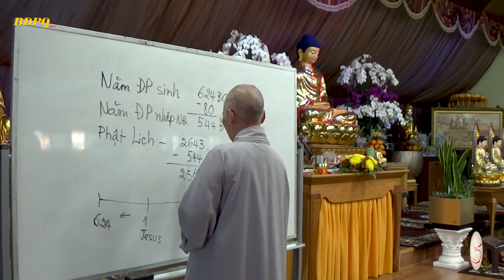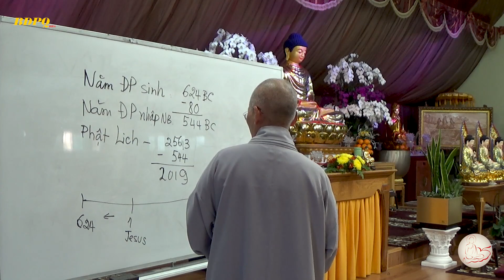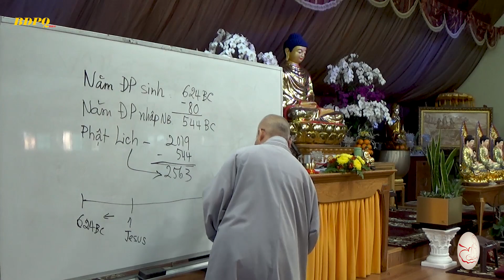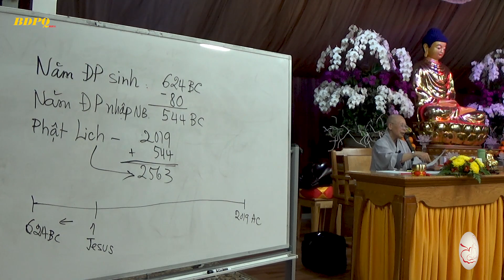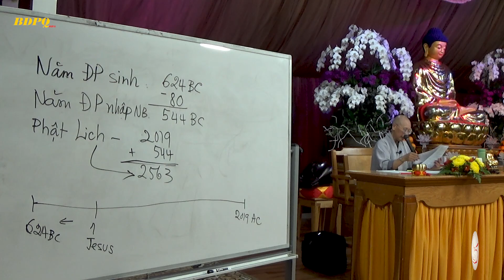Ni sư Tịnh Quang \- Lược Sử Phật Giáo Ấn Độ (2)